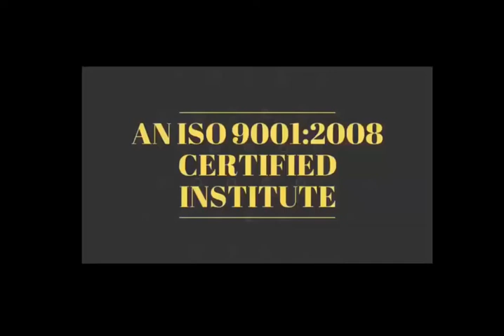फिजूलखर्ची बंद हो जाएगी यह विडियो देखने के बाद Motivational Story#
फिजूलखर्ची बंद हो जाएगी यह विडियो देखने के बाद Motivational Story#-Inspirational Story In Hindi

New Batch Start - 28 Nov2018 - Hardware & Software
                                13 OCt - Only Software

28 Nov 2018 - Hardware & Software ( One Month ) 22500/-

13 OCT  2018 - Software ( 10 day only Full Software ) 12500/-